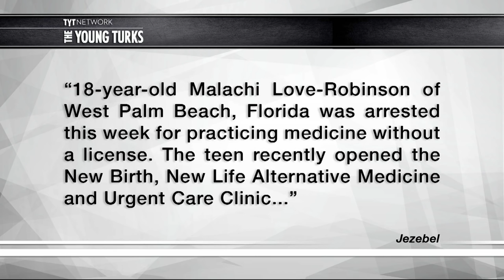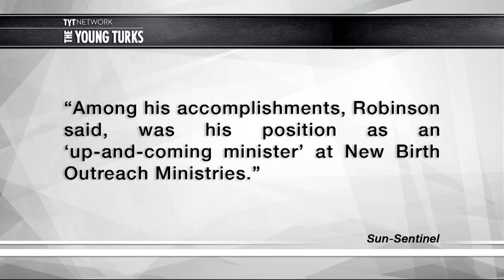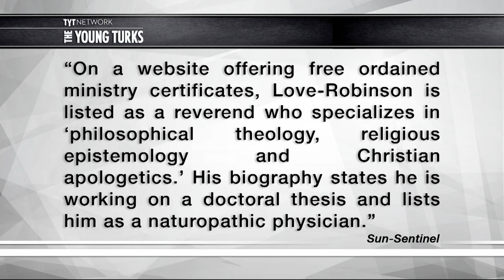Teen Arrested For Pretending To Be Doctor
An 18 year old in Florida has been arrested for posing as a doctor. The teen held a clinic open for 3 months before he was busted. Cenk Uygur, Ana Kasparian, Ben Mankiewicz, and John Iadarola hosts of The Young Turks discuss.

Should he go to jail for pretending to be a doctor?

“Just because you saw a season of Grey’s Anatomy,” the Palm Beach County Sheriff’s Office said in a tweet Tuesday, “doesn’t mean you could practice medicine.”

The remark was aimed at Malachi Love-Robinson, who authorities say opened his own clinic and posed as a doctor for the second time in a year. Love-Robinson doesn’t have a license or a medical degree — it’s not even clear that he’s been to college. He is, after all, only 18.

On Tuesday, the wannabe Doogie Howser conducted a physical exam on a woman at his “holistic and alternative medical care” clinic. After taking her temperature, blood pressure and listening to her lungs with a stethoscope, he sagely assured her that she was not in fact sick, she told WPBF.”